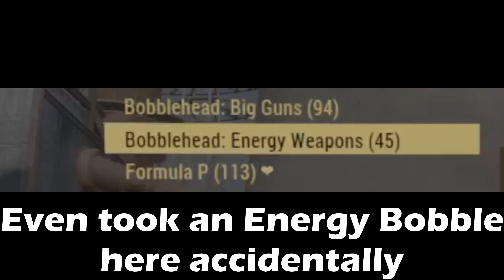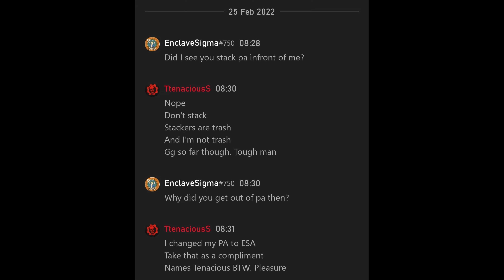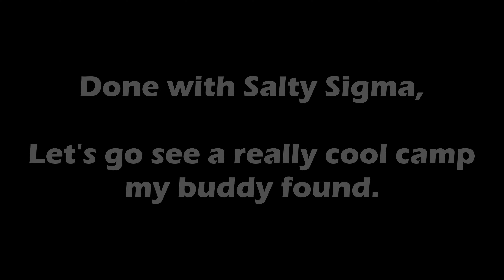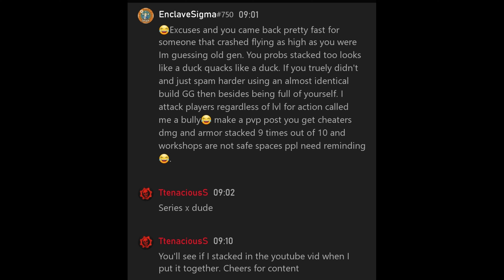This was probably the toughest workshop PvP opponent ever feat. Salty Sigma - Fallout 76 PvP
What's up guys! My buddy tried to set up a fight between me and EnclaveSigma because he thought it would be a good one but he got no response so I decided to join his world and take his workshops that he was taking off low levels. Guy is ruthless but I'm tenacious.

Was a quite a tough fight, GG to Salty Sigma.

|| Social Media ||

Playstation: Tenacious_Scot
Xbox: TtenaciousS

|| Music & Credits ||

With no subscription, you can download up to 10 tracks free per month. All they ask is that we give some of these fantastic producers a little credit.

Intro Theme
Tokyo Drift - INFRACTION
Music from Uppbeat (free for Creators!):